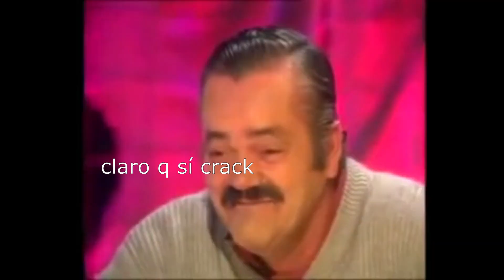EL LLAMA-DESIERTO Y LA CASCADA INTERMINABLE | TLOZ Link's Awakening #6 | Mike moli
Buenas a todos!! Espero que estéis pasando unos días geniales y... encerrados supongo?... En fin, que ojalá os encontréis en buenas condiciones de salud al igual que vuestras familias :)
 Hoy os traigo la parte 6 de la serie del Zelda que ya hace días que me lo pedíais y me acusabais de vago (que también es verdad...) así que me he puesto manos a la obra y aquí la tenéis, disfrutad!!!

 Por cierto, pronto voy a estar más activo con el canal y empezaré a subir contenido algo distinto como son reviews y ofertas de juegos, os iré informando. Un abrazo y nos vemos en la siguiente!!! ;)

 Canción de la cámara rápida:
 Zedd - The Legend of Zelda (Original Mix) HD